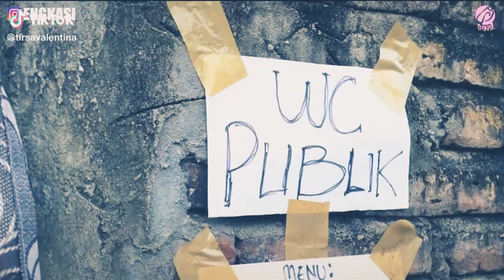Viral humor di tahun baru2021😂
vidio humor di tahun baru